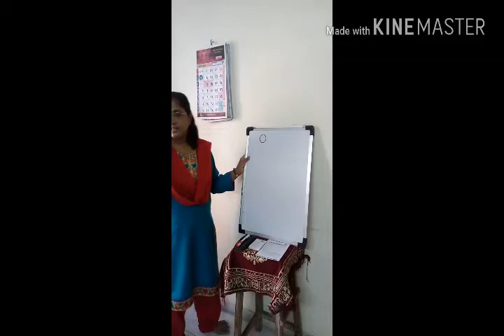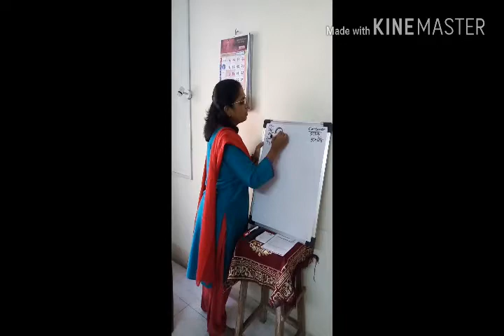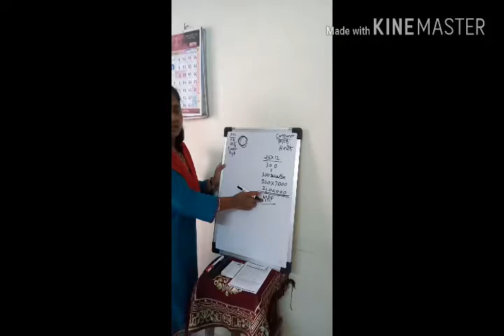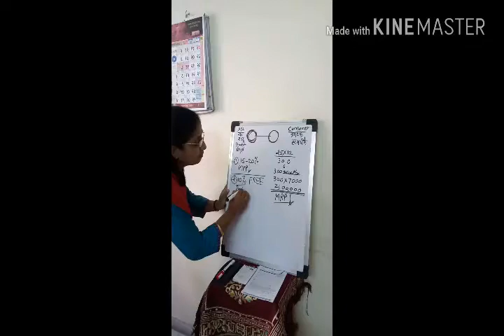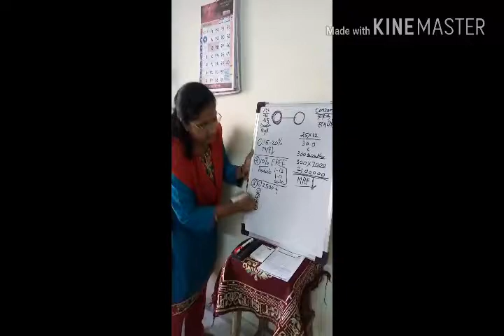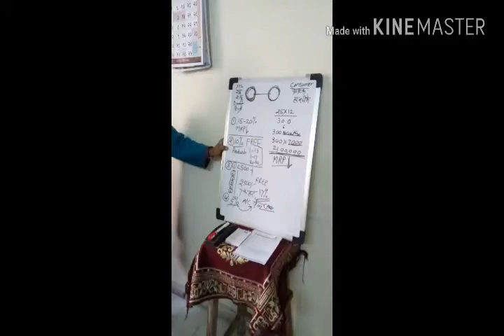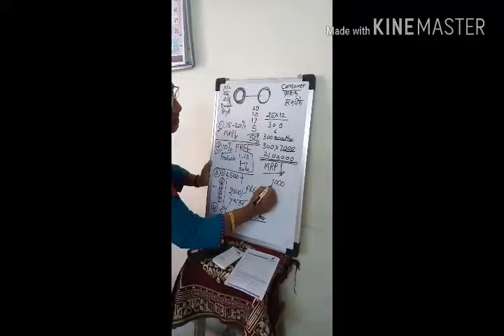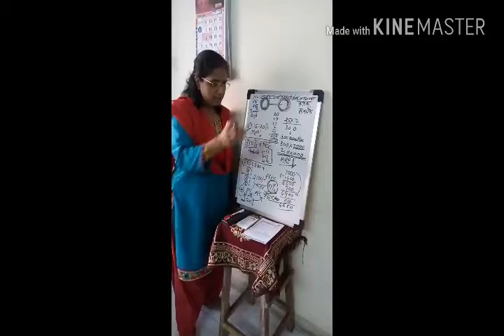Vestige Plan in Hindi ( Health n Wealth Channel)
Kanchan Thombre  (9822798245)